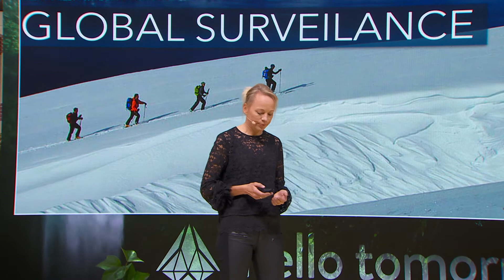The small satellite revolution? | Ane Aanesland | HT Summit 2017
Ane Aanesland, CEO of ThrustMe, explains how new satellite infrastructures can improve our lives at the 2017 Hello Tomorrow Global Summit.